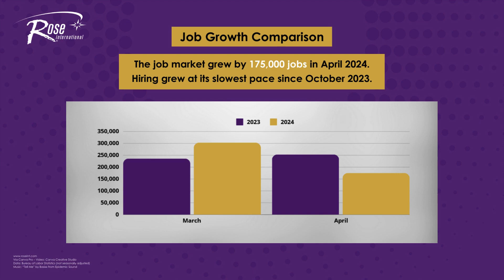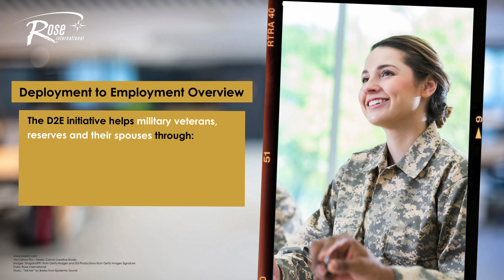Helping Veterans in Today’s Workforce – April 2024 | Rose International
After employers added 175,000 jobs in April 2024, the job market’s growth slowed, according to the Bureau of Labor Statistics. Additionally, the national unemployment rate increased to 3.9%.

May is Military Appreciation Month, a time to honor military members and their families for their service. Rose International understands the importance of honoring service members, including after their military careers end.

The national veteran unemployment rate was 3.2% in April 2024, an increase from 3% in March 2024. As service members transition out of their military careers and look for post-service jobs, they may encounter challenges.

Through its specialized initiative Deployment to Employment (D2E), Rose International helps military veterans, reserves and their spouses create resumes, prepare for job interviews and more.

In this LinkedIn article, Rose International highlights April 2024 job market shifts and the importance of helping individuals with military backgrounds find jobs

💼 Rose International is hiring! find a job that’s right for you.

Background:
RoseInternational is one of the largest providers of Staffing and Total Talent Solutions to corporations and government agencies, employing thousands of people in all 50 states. Certified minority- and woman-owned, the company is headquartered in St. Louis, MO and has offices and service delivery centers across the U.S. and India.